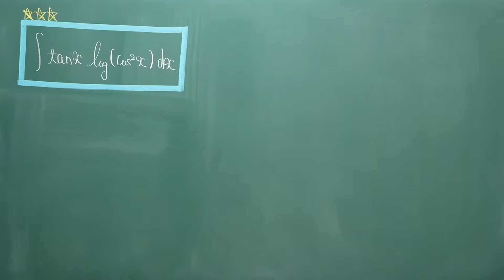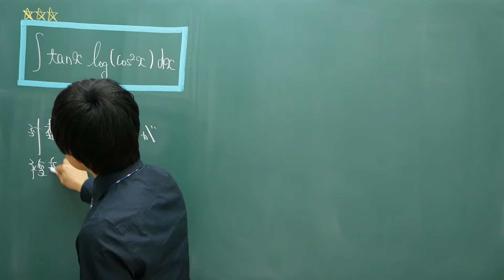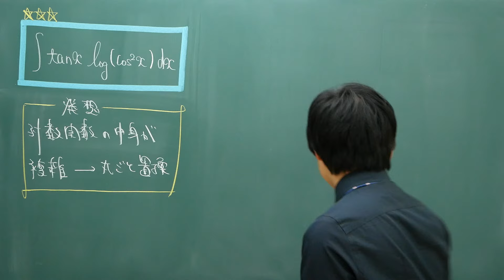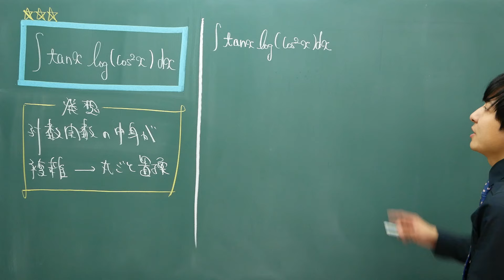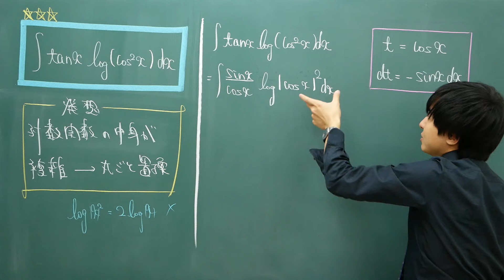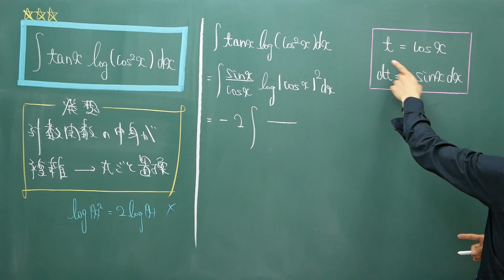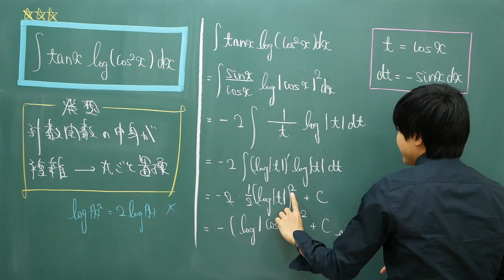【高校数学】今週の積分#21【難易度★★★】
別解などが浮かんだ人はぜひコメント欄へ！
みんなで積分を楽しもう٩( 'ω' )و！！

『今週の積分』シリーズは毎週月曜日7時半にアップしています。
「ひたすら積分したい受験生」「すっかり鈍ってしまった大学生」「一週間を数学から始めたい社会人」におススメです。

早起きのリズムを作るのにも適していると思うので、ぜひ毎週欠かさずアップ直後に見て、何かしらコメントを残す習慣を身に付けましょう！

【スペシャルスポンサーの方々】(敬称略)

[3000円/月]
鈴木貫太郎
コルク
CASTDICE TV
sinsaku
前田竜
holdwine
daisuke
なおmath
ごんちゃん
toshiro
F.Map!e
0990いきなりTOEIC【ワイルドなTOEIC講座】
starting
eddy_breakup
★memoたん★
琥珀@のベルズ
Kenta Shimojima
いたっち
日々めも
N. Chiba
shiba kun
けいゆ〜
19masaru
えらてんチャンネル
sakamotoki
Big Roll
lysmet
セブ島IT×英語留学の「Kredo」
nakanot
迫佑樹
guest98d773e1e0
芳野真弥
げんげん
kaichi
kathy
verdeviento
Kamazing24
すいかうどん
磯田重晴
Mahiru Kuraki
データサイエンス VTuber アイシア=ソリッド
安部哲哉
謙太
fl
カズレーザー
マサの高校化学
梶原 勝
岩尾里恵子
伊藤創祐
Kohei Arai

[1000円/月]
raxman
こめぎ
キハム
固体量子
クラウド塾生管理システムShaple
の
坂田憲哉
ふくつう
鏡達人
kogorou
おのつよし
okaji
ぴろしき
てあ
CavitationVortex
Takayuki
yuyuwalker
和久田修右
log-1
暴れゴリラ
ksawaura
よこのいと
mitunoir
Miyabi
sshirai
吹田啓介
しゅが
KzF
とも
たくのろじぃ
ぐっさん
りょーと
shinji874
Jumpei Mitsui
myai
坂上 勇太
Harahara745
ARエンジニアKBOY
まなか
hnokx
simply6
もりけんた from ひめじ
おかだりく
anohitoooo
musashironin
てつはいく